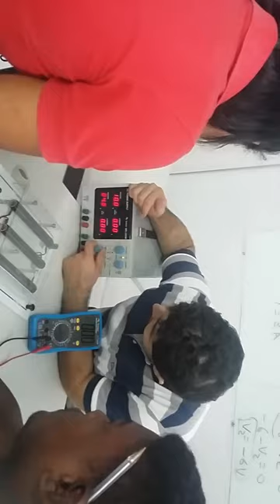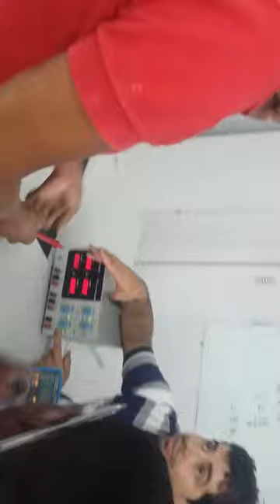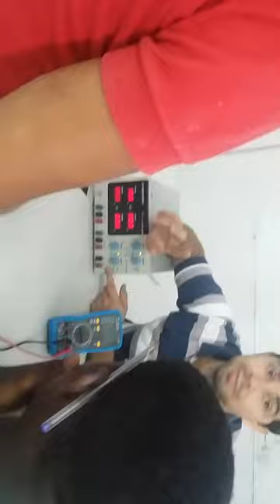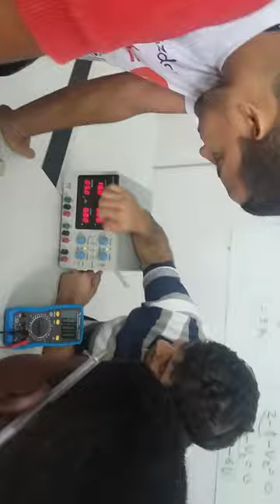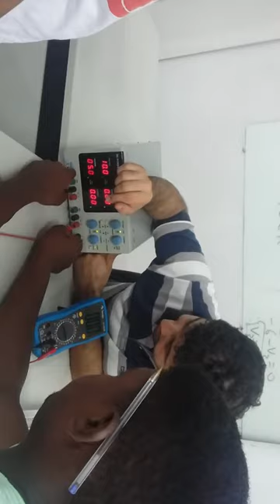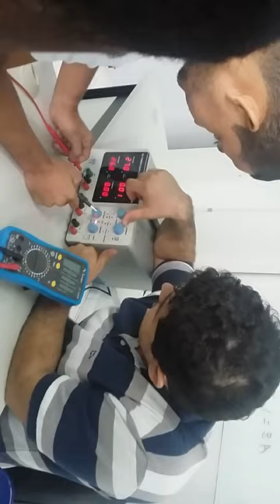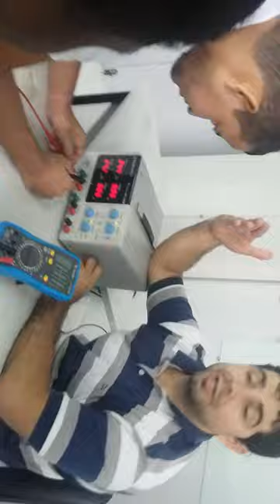IFPA Medições e Funcionamento de Fonte de Correte Contínua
IFPA - Como realizar medições. Funcionamento de uma fonte de corrente.